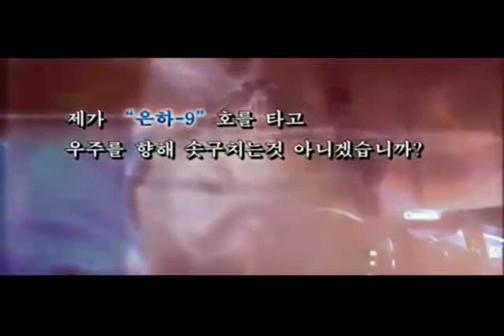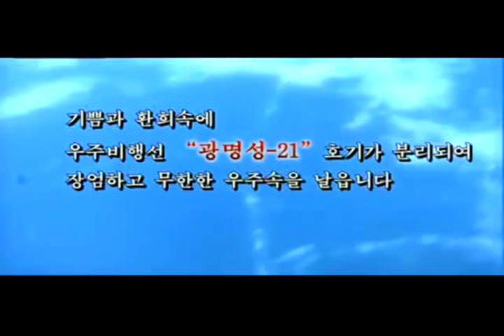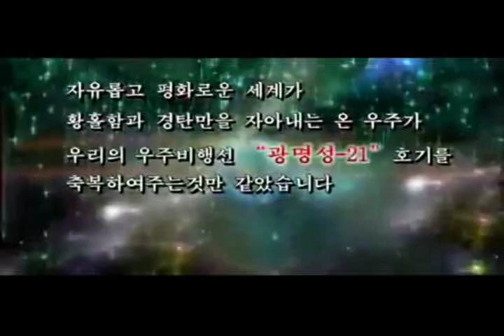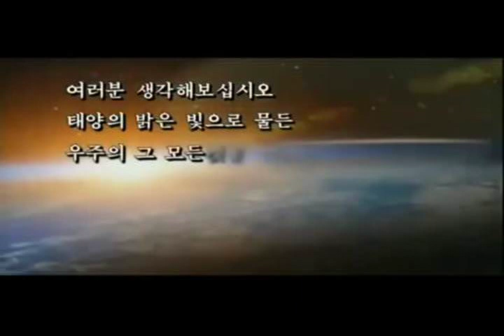Monday Morning Podcast | Bill Burr on North Korea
4//2013 Clip from Bill Burr's Monday Morning Podcast with video added. Listen on iTunes!